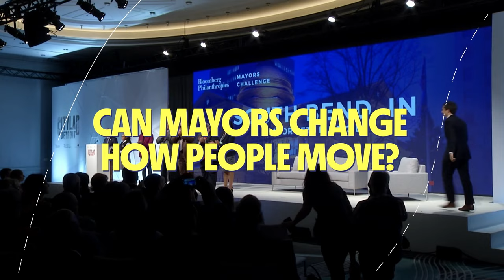A Decade of Bloomberg CityLab | Bloomberg Philanthropies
Since the first summit in 2013, CityLab has grown into a platform for local leaders to exchange ideas and tackle some of the most urgent issues affecting cities around the world.

From confronting the pandemic to reimagining transportation infrastructure, we’re taking a look back at some of the challenges that mayors have addressed at past CityLab summits to improve the lives of their residents and drive global innovation.